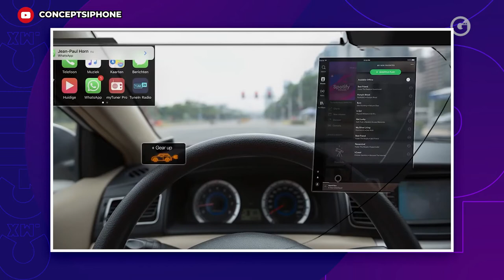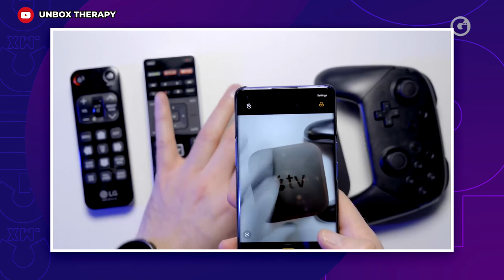GEEKYTECH | 22 MAYO 2020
¡Ya está GeekYTech con Ernesto Mejía! 🎮 Hoy te platica sobre:

* La consola edición limitada de The Last of Us 2
* El nuevo Silent Hill
* Apple Glass
* Cámara de oneplus 8 pro xray ¿puede ver a través de la ropa?